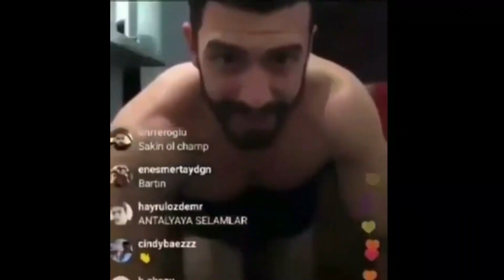KARAKİN TÜRKİYE ONE MAN SQUAD KİLL REKORU! -PUBG Mobile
👉 Berk Can      NonoLive -

Merhaba arkadaşlar ben Berk CAN 14 yaşındayım sizlere daha iyi daha kaliteli ve daha güzel oyunlar sunabilmek için elimden gelenin en iyisini yapmak istiyorum.Sizlerinde desteğine çok ihtiyacım var kanalıma abone olup lıke atarsanız kanalımın büyümesinde büyük bir emeğiniz olur şimdiden hepinize çok teşekkür ederim.